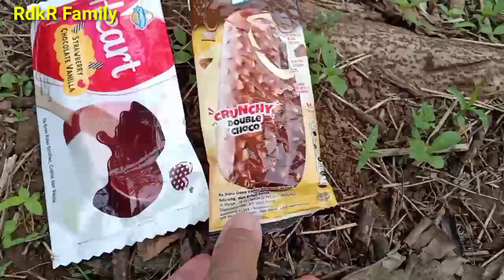EsKrim Paddle Pop Mainan, Eskrim Tropicana, Frozen Berry,Sweet Corn,Boost Choco, Frozen